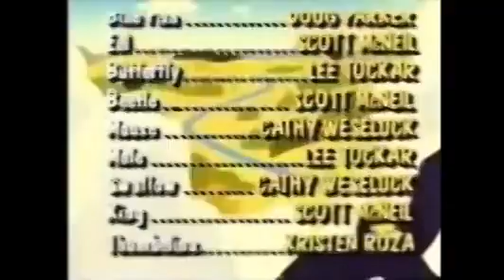Funky Fables - Thumbelina (Vintage 80s/90s Japanese Cartoon Dubbed in English)